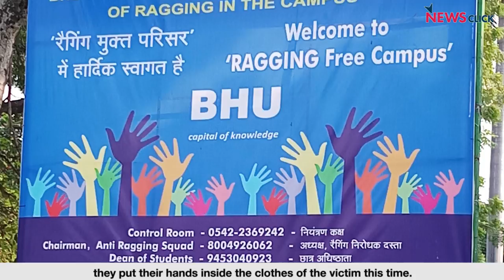BHU Campus: Where Girls Fear to Tread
The degree of fear among girl residents of Banaras Hindu University (BHU) hostels can be adjudged with the level of secrecy they maintain in speaking to media about the trials and the tribulations they face on the campus at the behest of none other than the authorities and mail colleagues.

Despite the endemic fear surrounding around the campus, few girl students dare to speak up, albeit with their face covered due to possible apprehension of harassment and intimidation by the authorities.